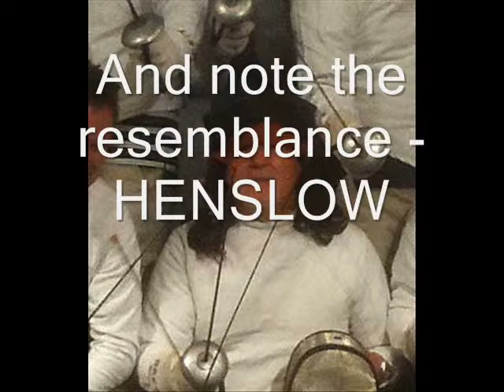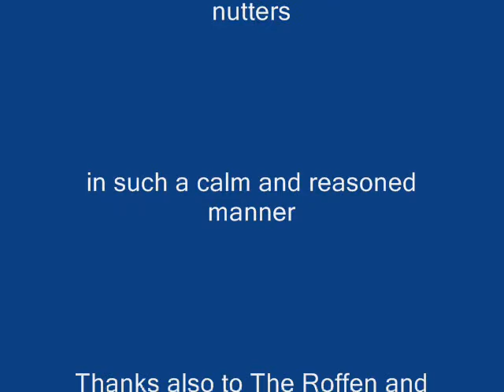GASS SWORDFIGHTING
The Gentlemen's Ale Sampling Society try sword fighting at The Roffen